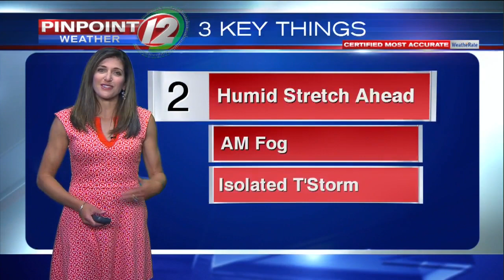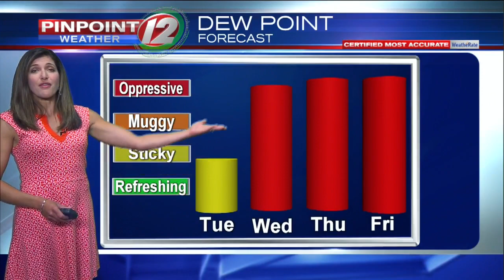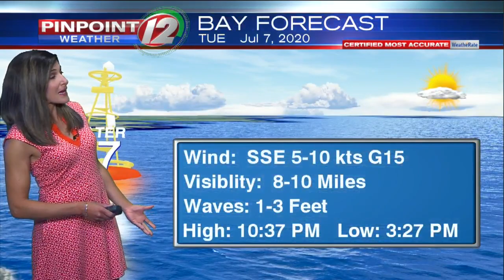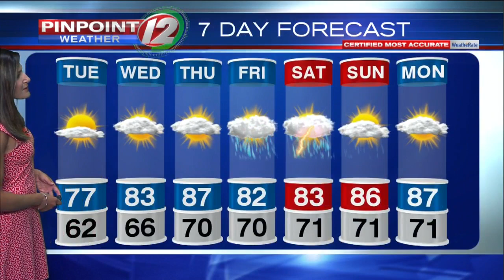Pinpoint Weather 12 Forecast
Eyewitness News Meteorologist Michelle Muscatello has the noon weather for Tuesday, July 7, 2020